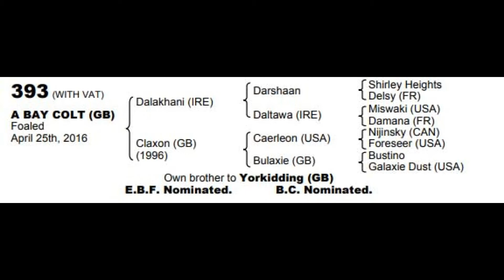Hear Charlie Johnston's (assistant trainer) thoughts on our Dalakhani x Claxon 2yo Colt!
Shares are still available in this stunning colt!
to secure your share!